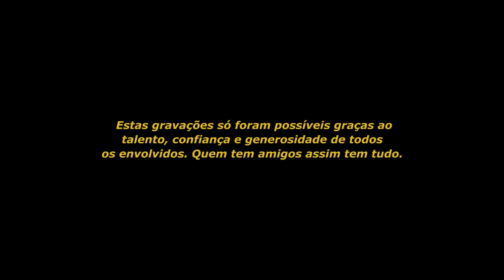S. PEDRO - Campanhã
Pedro Pode .  .  .  .  .  .  .  .  .  .  .  .  .  .  guitarra e voz
Tó Barbot   .  .  .  .  .  .  .  .  .  .  .  .  .  .  .  moog e coro
Cláudio Tavares  .  .  .  .  .  .  .  .  .  .  .  .  .  .  .  bateria
Sérgio de Bastos .  .  .  .  .  .  .  . piano e sintetizador
Bruno Testo .  .  .  .  .  .  .  .  .  .  .  .  .  . guitarra e coro
Andreia Teixeira .  .  .  .  .  .  .  .  .  .  .  .  .  .  .  .  .  .coro
Marta Vieira  .  .  .  .  .  .  .  .  .  .  .  .  .  .  .  .  .  .  .  coro
David Lacerda .  .  .  .  .  .  .  .  .  .  .  .  .  .  . percussão
Ruca Lacerda .  .  .  .  .  .  .  .  .  .  .  .  .  .  .  percussão

COMPOSIÇÃO, PRODUÇÃO E MISTURA
Pedro Pode

GRAVAÇÃO
Pedro Pode
Cláudio Tavares

MASTERIZAÇÃO
Miguel Pinheiro Marques, Arda Recorders

OPERAÇÃO DE CÂMARA
Andreia Teixeira
Daniel Silva
Jónatas Alpoim

REALIZAÇÃO, EDIÇÃO E PÓS-PRODUÇÃO VÍDEO
Andreia Teixeira

FOTOGRAFIA DE CENA
Rui Correia
Susana Lemos

PRODUÇÃO
Pedro Pode
O Malhão

Rodolfo Neves
Luís Brito

Diz depressa que eu não tenho mais moedas para falar
Vens ou não? Se sim eu passo em Campanhã para te ir buscar
Depois decides até quando ficas
Para já só tens mesmo é que cá chegar
Vou-te apresentar todos os meus amigos e o Gerês
Traz é roupa a mais não vás tu querer ficar por cá de vez
Depois decides se era isso que querias
Para já só quero é mesmo ter-te cá

Que um dia nos lembremos de nós Quando a vida adormecer
Sem ter planos plantámos em nós A ilusão que basta querer
E quando a razão volta, volta a querer

Estou nervoso até parece a primeira vez que eu te vi
Sei que estás também mas prometo estar por cá só para ti